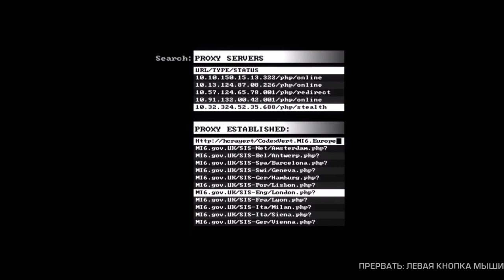James Bond 007 Quantum of Solace-Task 2 . Siena(RUS)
James Bond 007 Quantum of Solace(2008)(RUS)